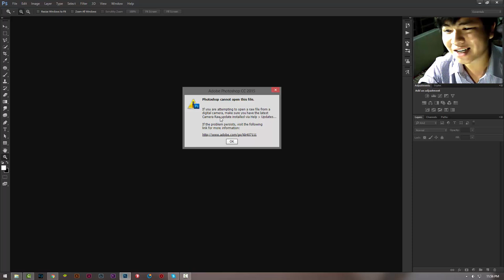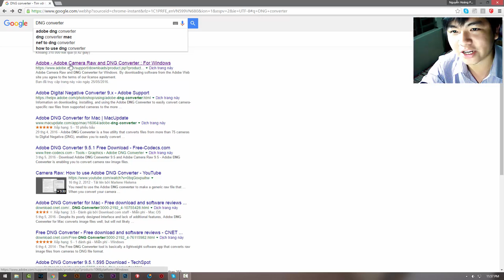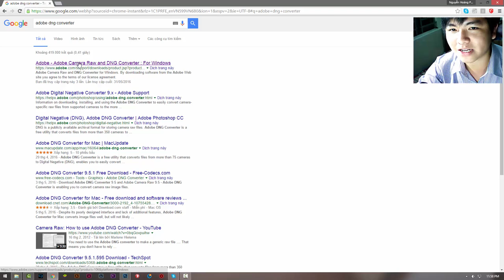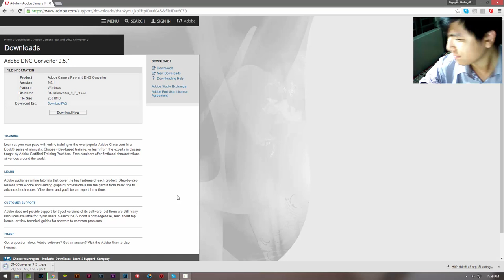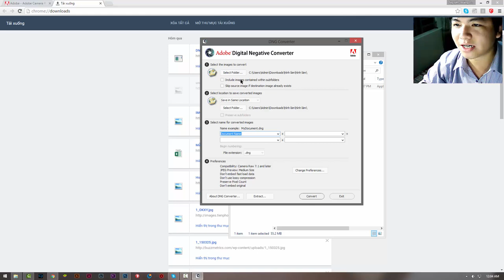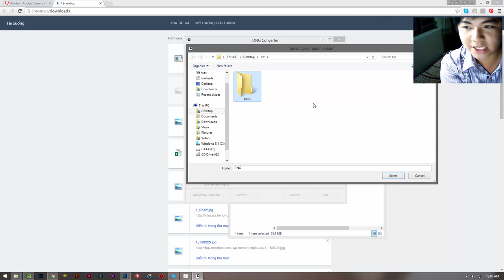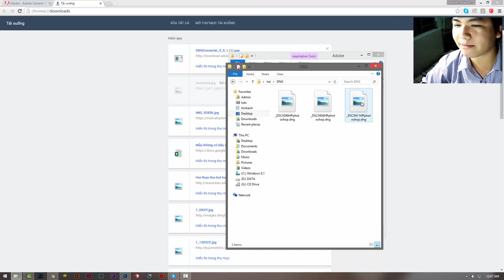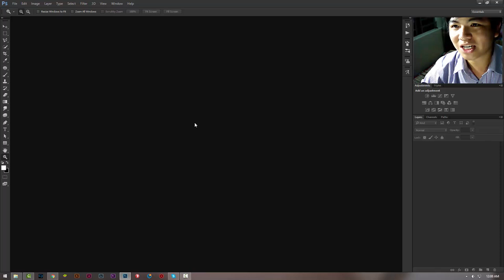Xử ảnh raw máy không đọc được bằng DNG Converter | HPphotoshop.com